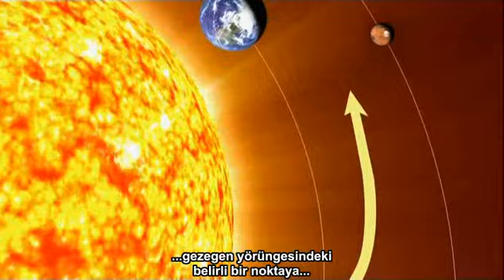Kızıl Gezegen Mars BL05 Son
H.C. The Universe - 02.Mars The Red Planet Bölüm 05